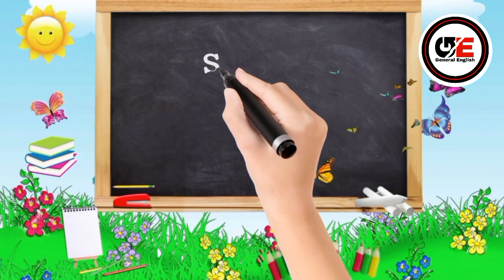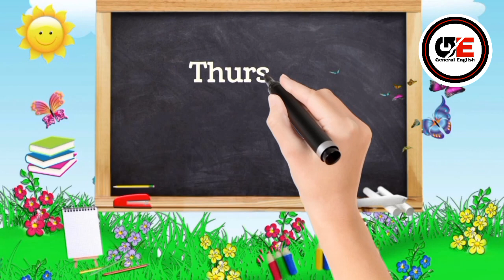Weeks Name | Sunday Monday!! सप्ताह के दिनों नाम I Days Name |learn weeks Name with spelling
Sunday Monday
Sunday Monday spelling
Tuesday Wednesday spelling
Tuesday Wednesday Thursday
Friday Saturday
Sunday
Sunday Monday song
Sunday Monday in English
Sunday Monday in hindi
Sunday Monday in English and hindi
Sunday Monday with spelling
Days Name
weeks Name
weeks Name in English
weeks Name with spelling
learn weeks Name
Name of the weeks
write the weeks Name
saptah ke dino ke naam
saptah ke naam
write Sunday Monday